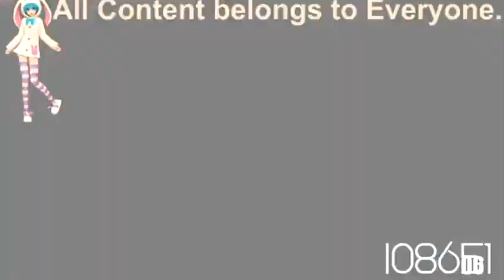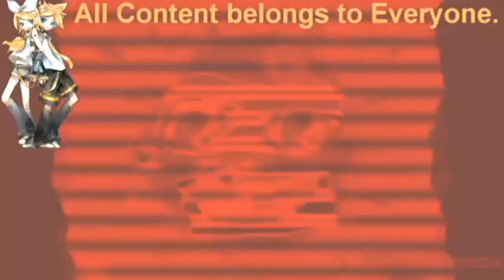Shuric Scan Lol 109